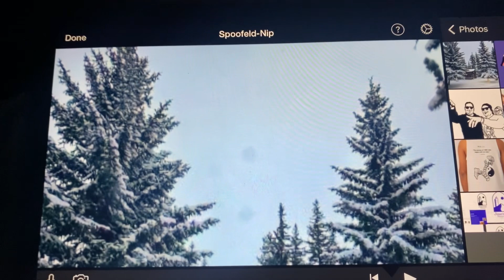Seinfeld Christmas Card remake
Holiday Video for family and friends - Seinfeld Remake/Spoof - Christmas 2023 - Maybe yours got lost in the mail…

All love, praise, and thanks to the lords of comedy jerryseinfeld and larrydavid